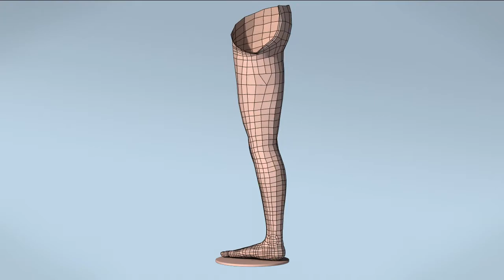Generic character female Leg 360